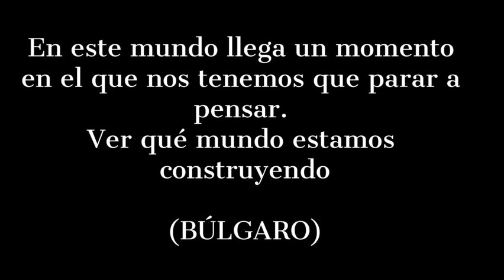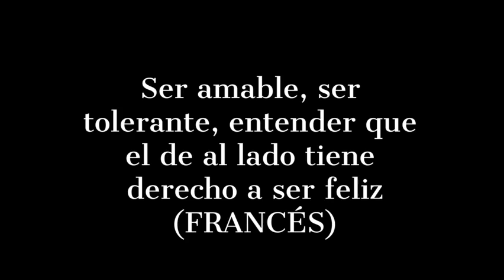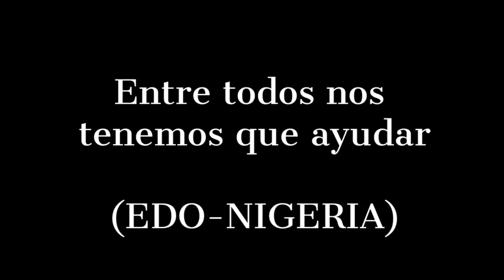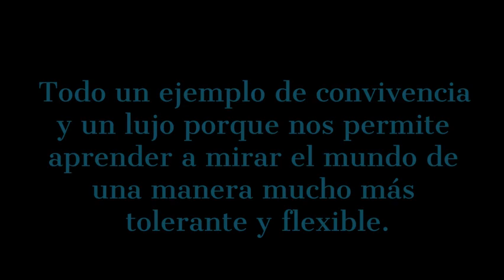Día Europeo de las Lenguas - IES Padre Moret Irubide - 2021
Languages spoken in our Secondary School as a path for inclusion. Enriching schools through diversity. Las lenguas que se hablan en nuestro Instituto como vía para la inclusión; enriqueciendo la educación a través de la diversidad, ErasmusPlusOLS, EDL2021, DEL2021, y EDLangs.